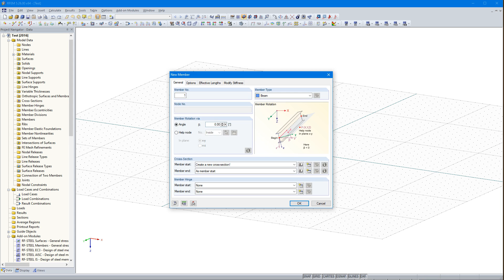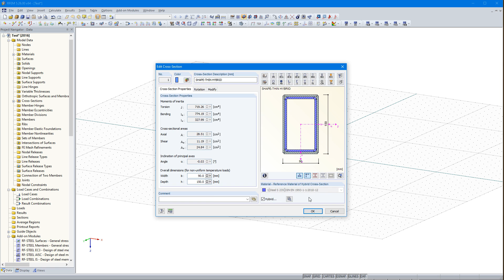[EN] KB 000855 | Atribuição de material para secções híbridas do SHAPE-THIN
A atribuição de material para as secções híbridas do SHAPE‑THIN pode ser facilmente selecionada no RFEM e no RSTAB. A condição para isso é a atribuição de diferentes materiais aos elementos de secção no SHAPE‑THIN.